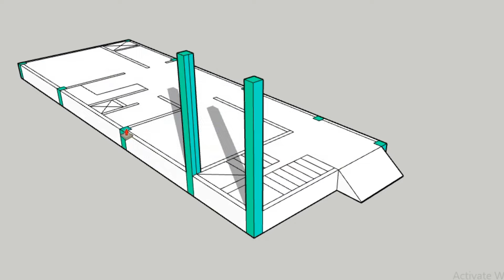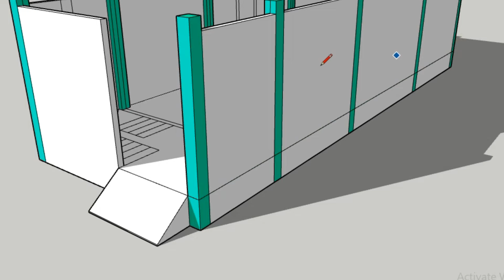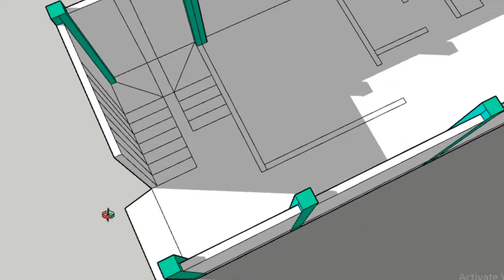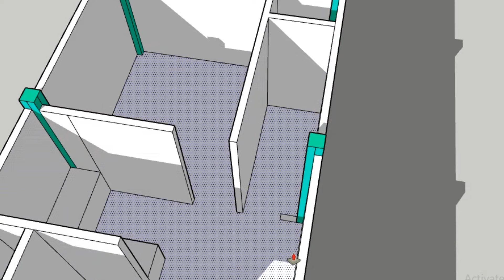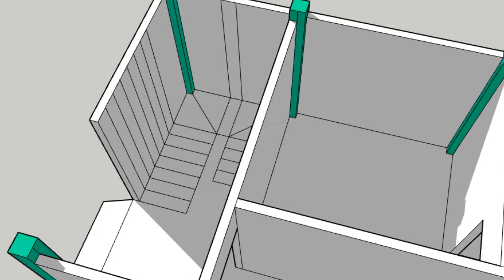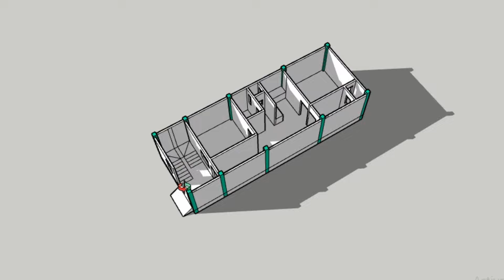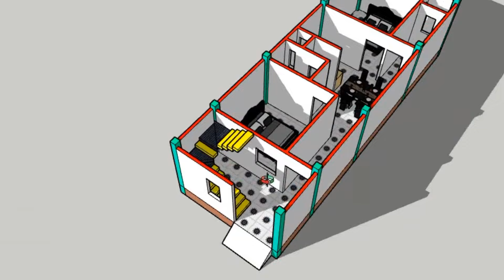Low budget house plan with 2 bedrooms || 16x45 house plan || 3d house plan || house plan in 16x45